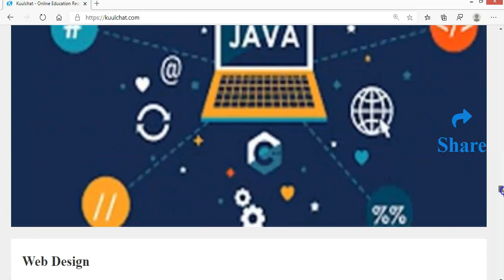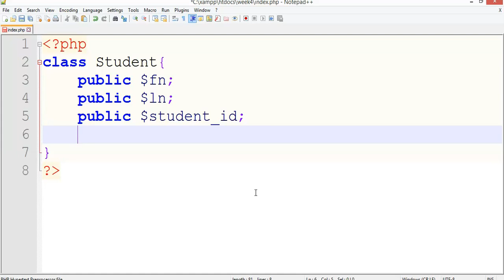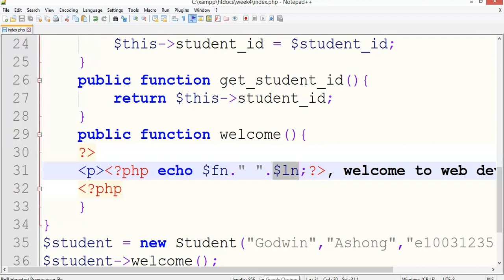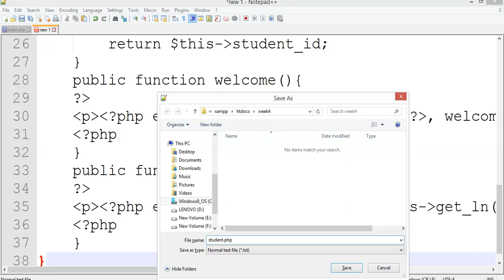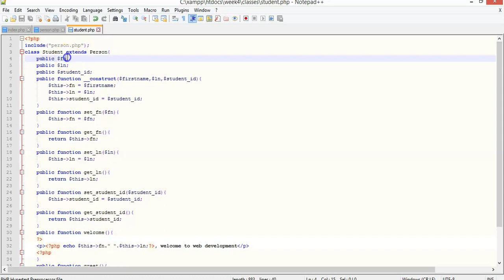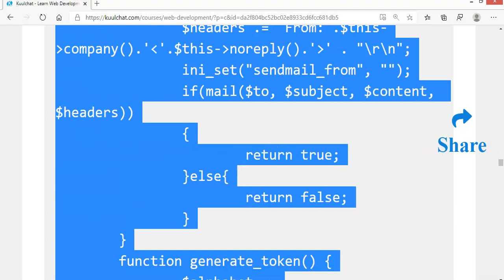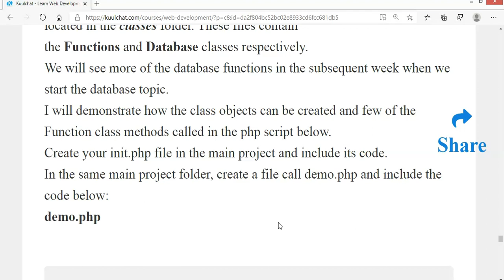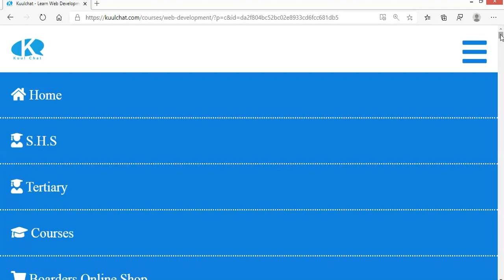Classes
Explanation to week 4 content for the Web Development course taught on kuulchat.com